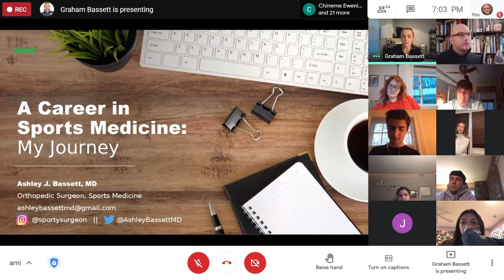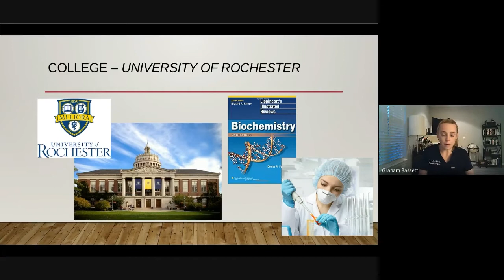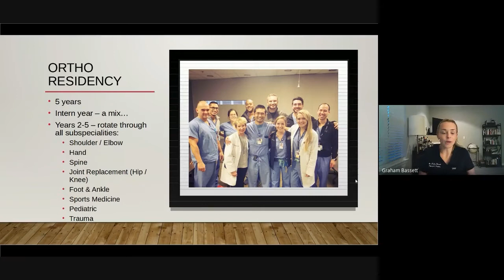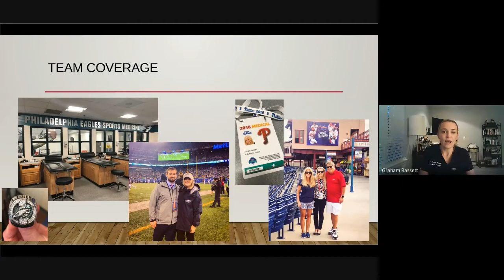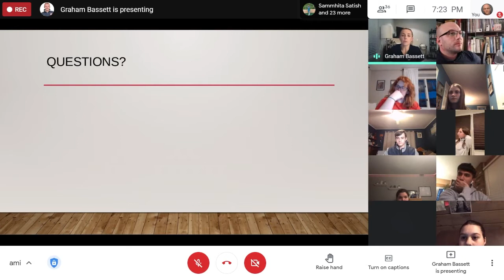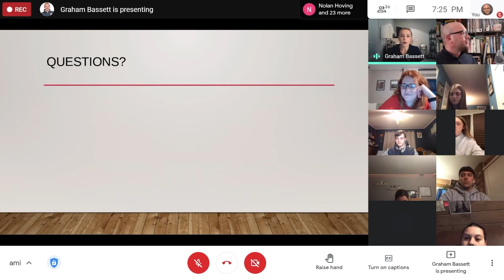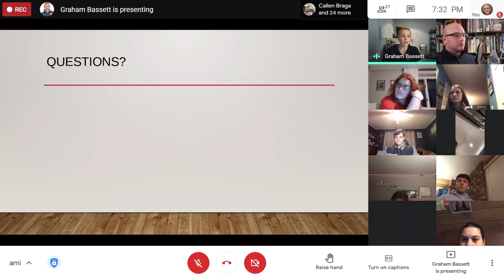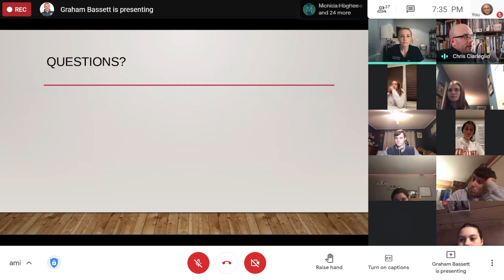AMI | TeaTime #02 | Ashley Bassett, MD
Invited Scholar Series

Ashley Bassett, MD
15 March 2021

Morris Catholic High School
200 Morris Avenue, Denville, New Jersey 07834